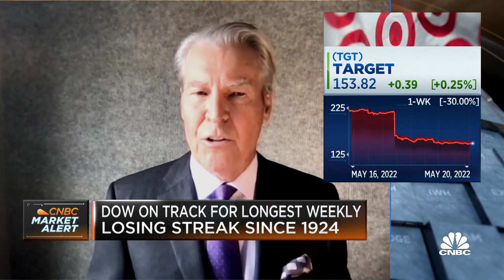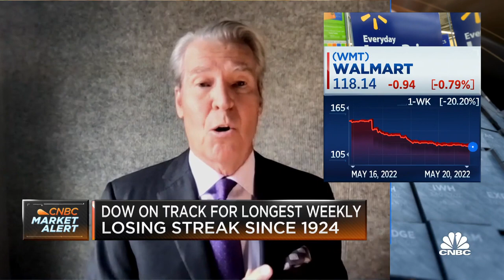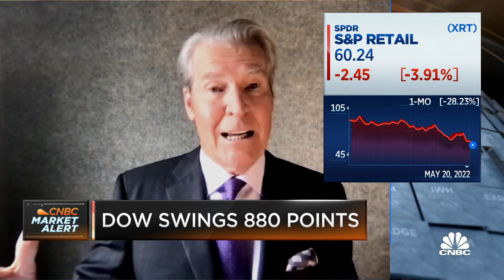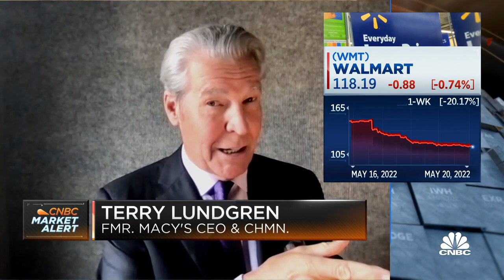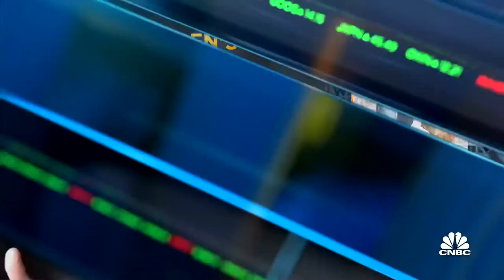Consumer demand remains high despite disappointing earnings, says Terry Lundgren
Terry Lundgren, TJL Advisors CEO and founder, joins 'Closing Bell' to discuss the state of the consumer and how inflation is impacting the retail sector.